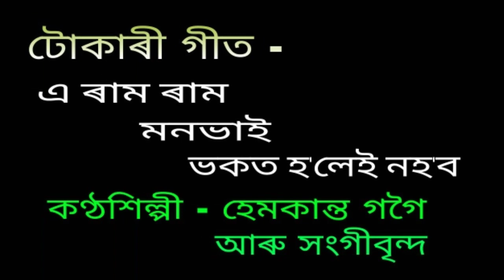Tukari geet (টোকাৰী গীত ){E ram ram monobhai bhakat holei nahabo{এ ৰাম ৰাম মনভাই ভকত হ'লেই নহ'ব}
Tukari geet.
টোকাৰী গীত ।

এ ৰাম ৰাম
           মনভাই
                ভকত হ'লেই নহ'ব

This is a recorded and broadcasted version of AIR Dibrugarh.

কণ্ঠশিল্পী - হেমকান্ত গগৈ আৰু সংগীবৃন্দ ।